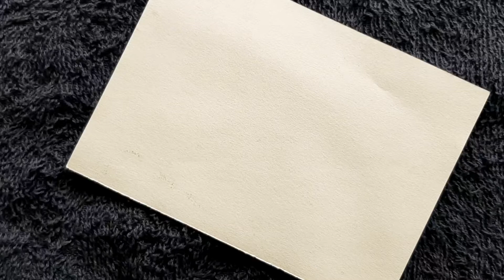Easy mehndi designs #8 /unique and simple mehndi design 2021 / beautiful mehndi designs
This tutorial is very easy.I hope you all enjoy and like this video.